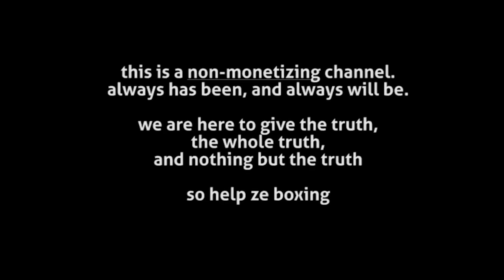Roy Jones Jr. "Golovkin Is Not A Victim Of His Own Talent...Could've Fought Ward"